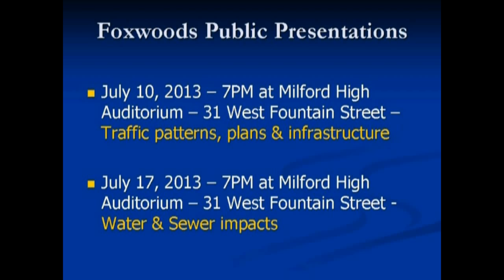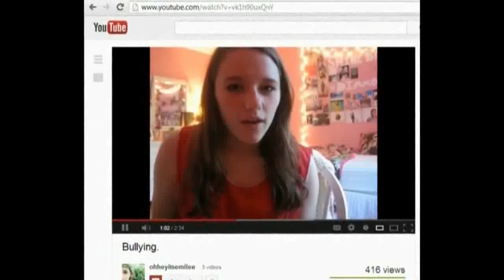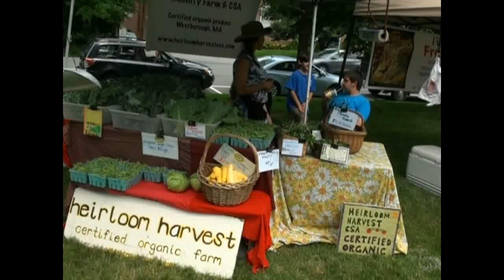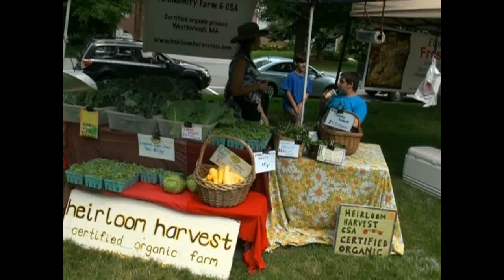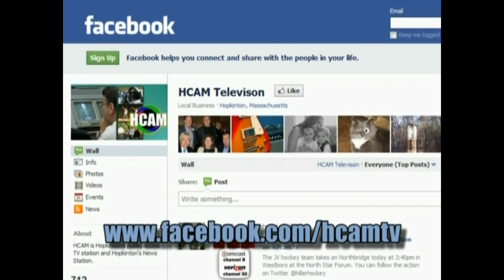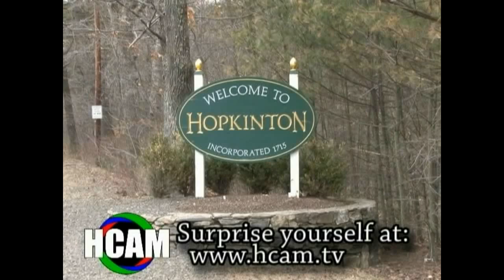HCAM News - Week of July 8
HCAM News is Hopkinton's only super local TV news show airing on Monday, Wednesday and Friday at 6 and 10PM  on Comcast 8 and Verizon 30.